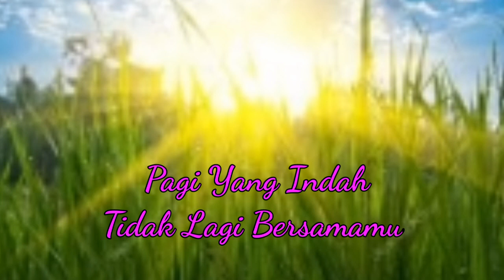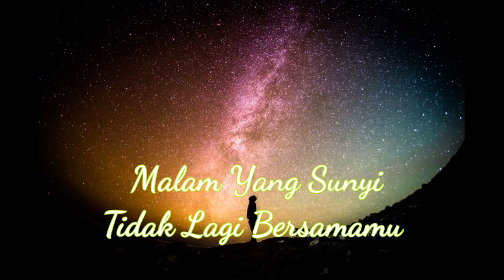MAN ANA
Sebuah ungkapan hati terhadap seorang guru yang mendidik dan memberikan ilmu serta pengetahuan betapa berjasa seorang guru terhadap kehidupan, hormati dan sayangi guru

Music notcopy right

Dukung terus Channel Komedi lucu

Mohon dukungannya untuk Channel MR. AKANG

Atas dukungannya di ucapkan
TERIMA KASIH.